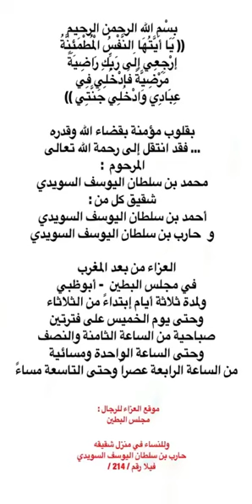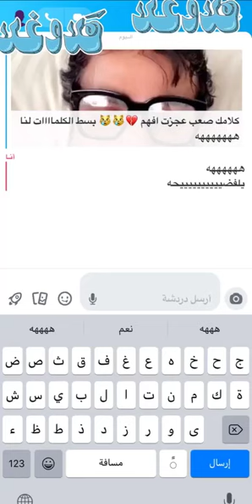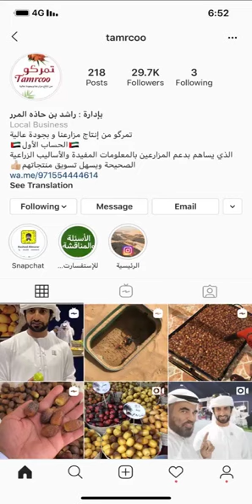خالد الخالدي يوميات وقصة الطباخ هريس 7/8/2019